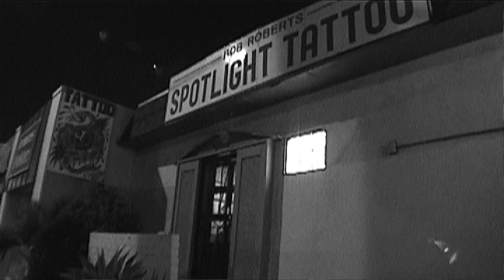V-LOG 8 - Mister Cartoon talks about his inspiration as a tattoo artist - SanctionedTV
This week's v-log Mister Cartoon lets us in on who was his biggest inspiration as a tattoo artist. Moving from graffiti art, illustration and sign-writing into tattooing and the fine art worlds, Cartoon has met a lot of talented people over the course of his career and, in this V-log, we find out who had the most impact.